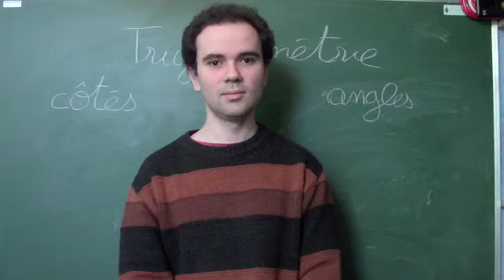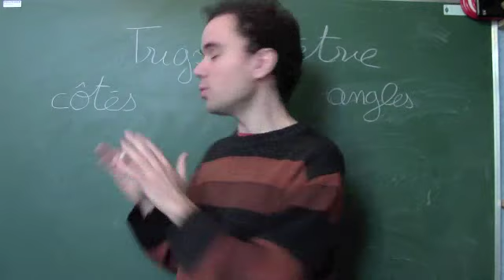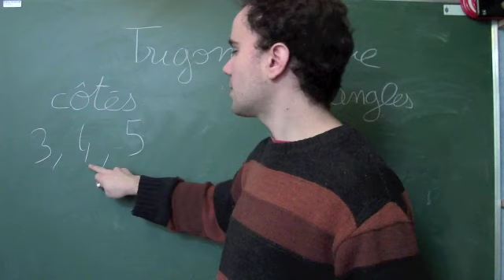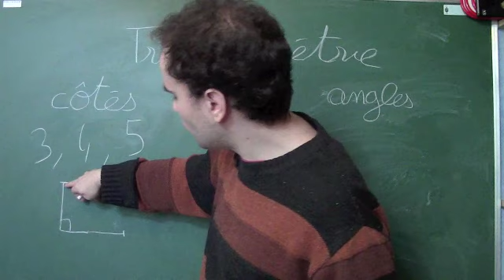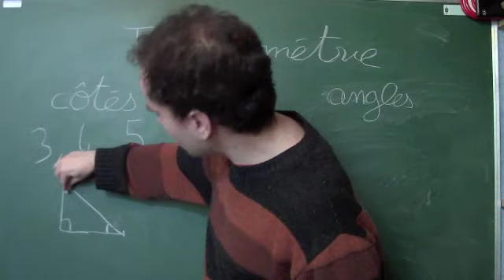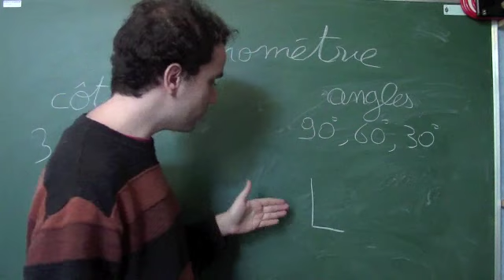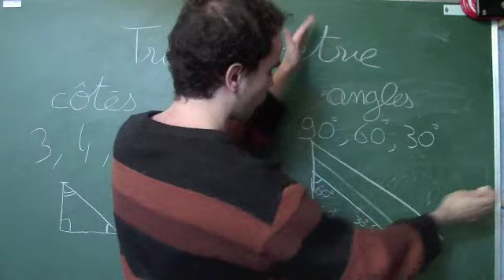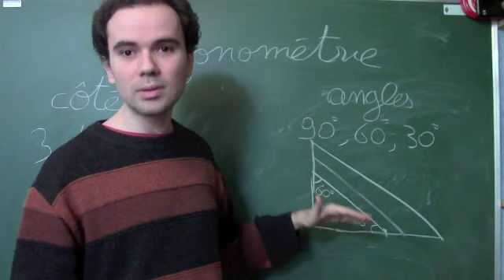Des côtés et des angles (Trigonométrie VI)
Est-il possible de trouver les angles d'un triangle rectangle à partir de ses côtés ou l'inverse ?